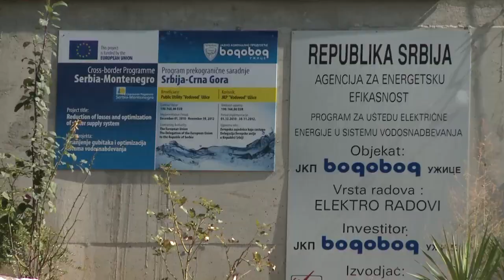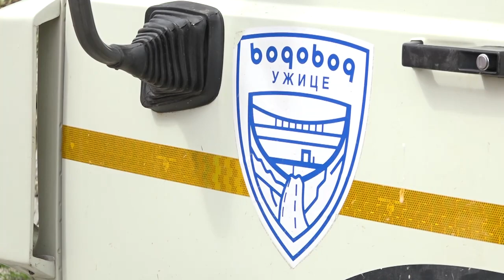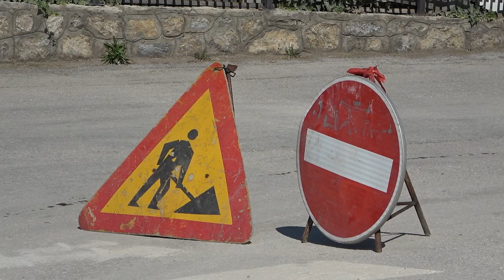UŽICE 30.01.2024. Rekonstrukcija cevovoda visoke zone planirana investicija JKP Vodovod Užice